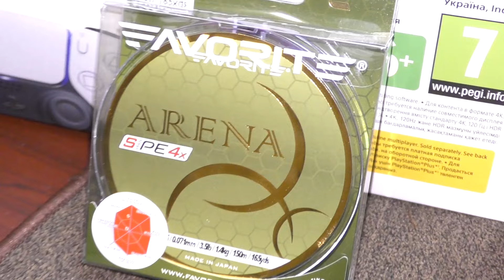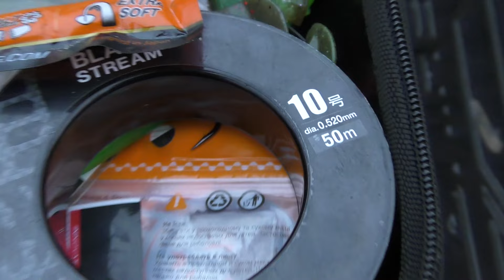ЯК ЛОВИТИ ХИЖАКА в холодну пору року. Спінінгова ловля щука, окунь.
КАРТКА МОНО БАНКИ: 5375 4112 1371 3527

Риболовля на спінінг пасивної щуки, окуня!